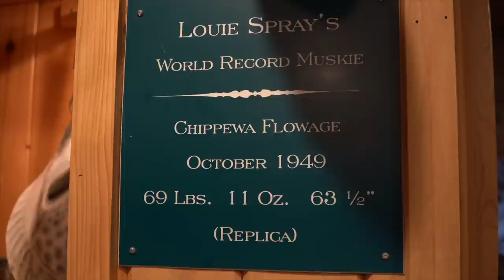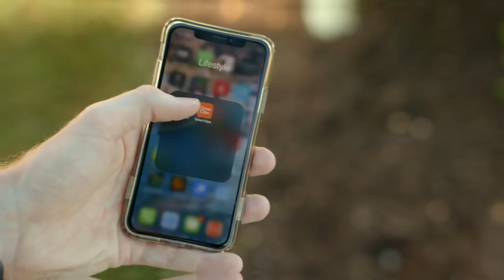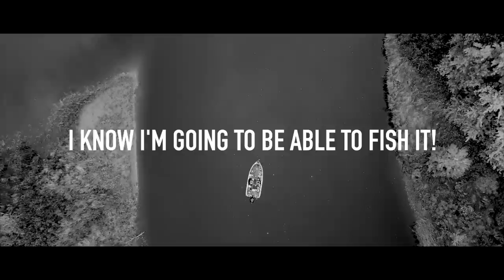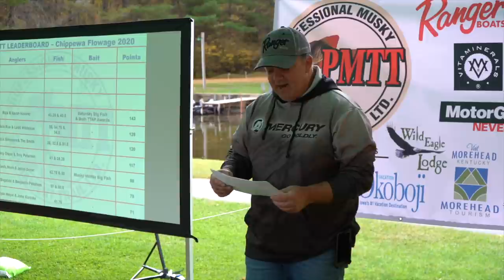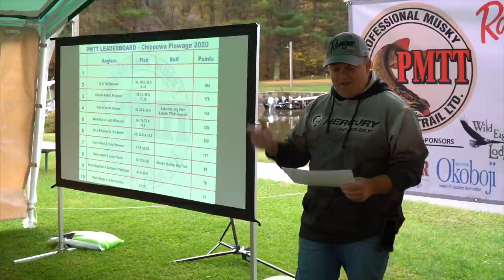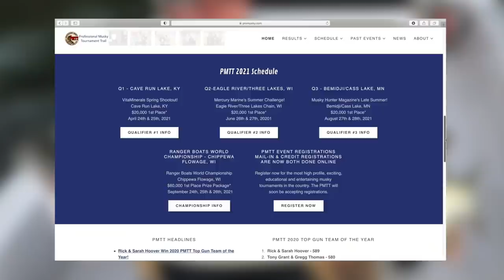Professional Musky Tournament Trail Championship - Keyes Outdoors Musky Hunting Adventures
The legendary Chippewa Flowage is the setting for the fourth event of the PMTT "Professional Muskie Tournament Trail." With several lost fish in the last two tournaments, Mike and Bryan desperately need a couple of fish to move on to the World Championship. The second half of the show is from Cave Run Lake, Kentucky, the conclusion of the 2020 PMTT series, and we find out who will be the 2020 PMTT's World Champs.

Take some time and check out our fine sponsors of Keyes Outdoors. Without them, none of this would be possible.